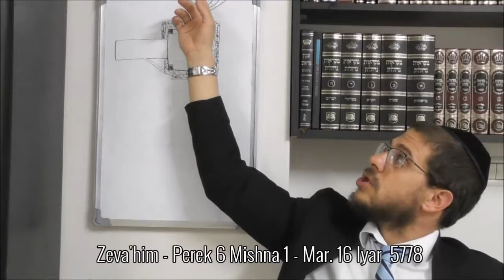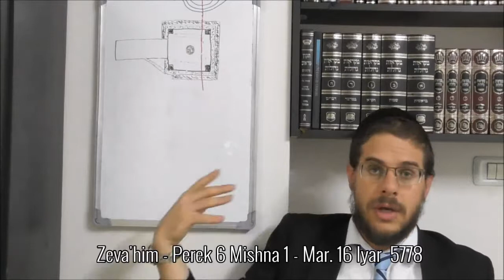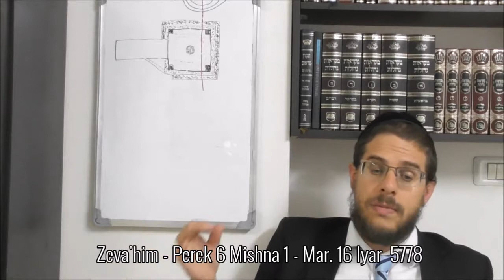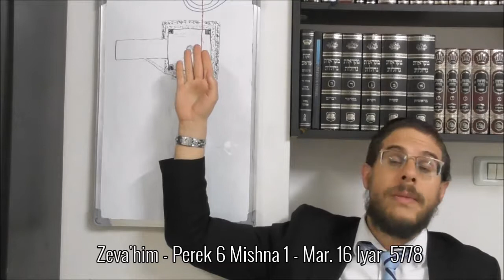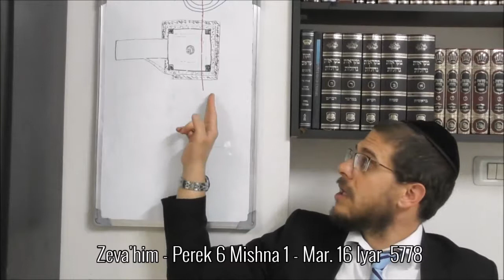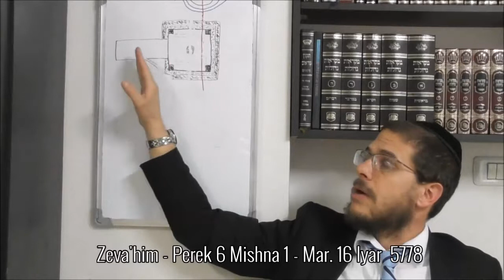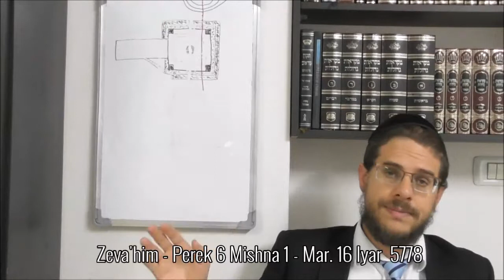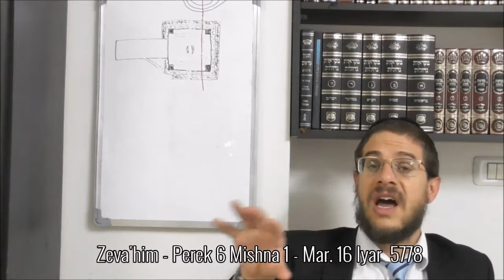Zeva'him - Perek 6 Mishna 1 - Mar. 16 Iyar 5778